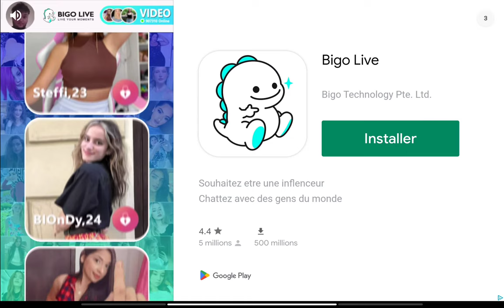je joue a (madout Big ctity 2)PT 1